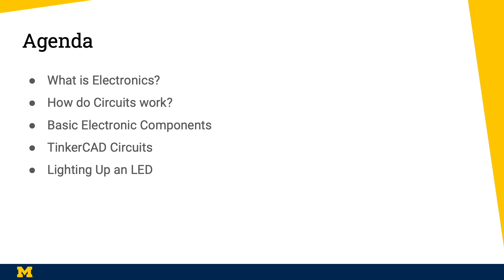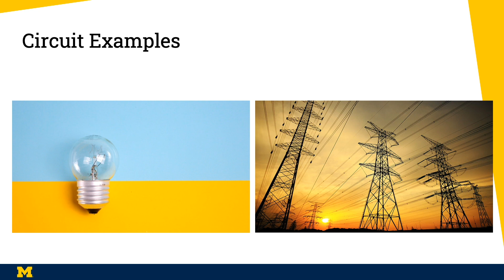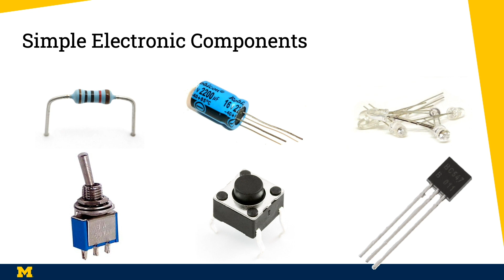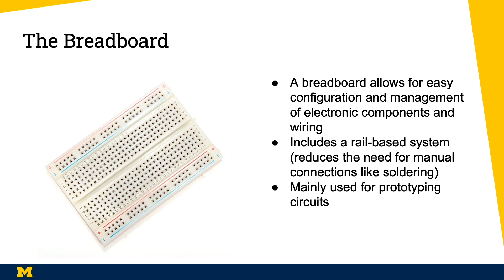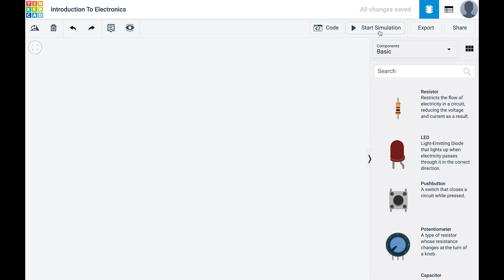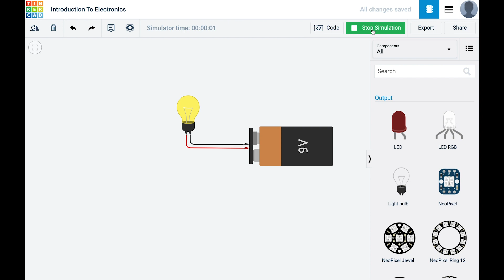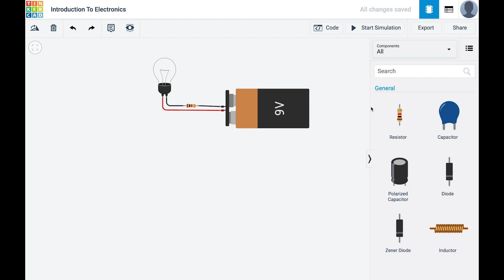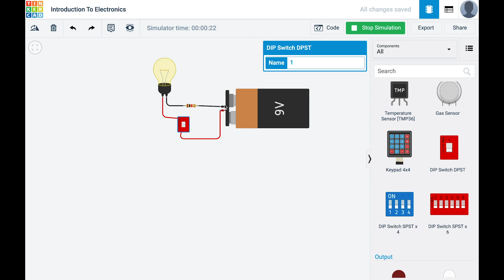INvent Academy: Introduction To Electronics Part 1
In this episode, we will introduce you to Electronics and TinkerCAD circuits.

Si deseas prender los subtítulos, sigue estas instrucciones:
1. Haz click en el primer botón (subtítulos) en la esquina inferior derecha del video
2. Haz click en el segundo botón en forma de tuerca (configuración)
3. Haz click en "subtítulos"
4. Haz click en " traducir automáticamente"
5. Elige el idioma español!